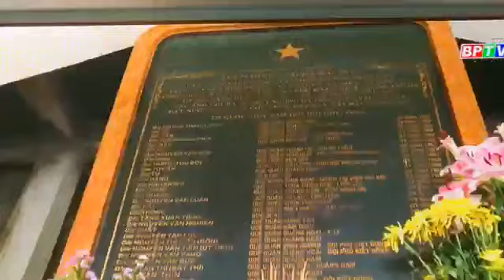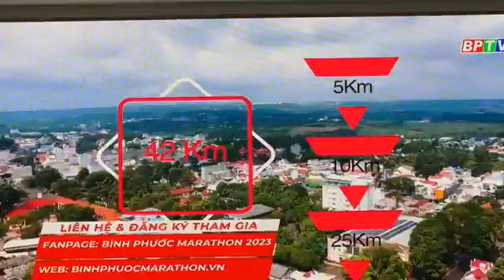Lễ ký kết hợp đồng vận động quảng cáo cho Giải Bình Phước Marathon lần 1- 2023 | PTTH Bình Phước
🖋️ An Nông Tham Dự Lễ ký kết hợp đồng tài trợ
🏅Giải Bình Phước marathon Lần 1 - 2023
📍 Đài PTTH & Báo Bình Phước